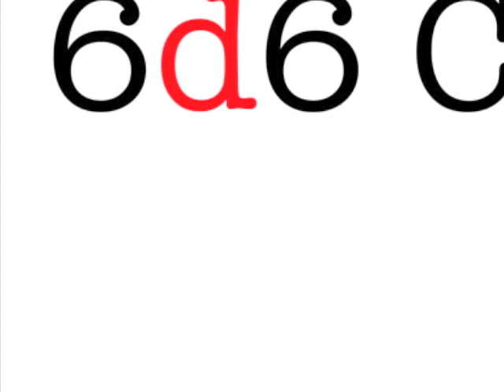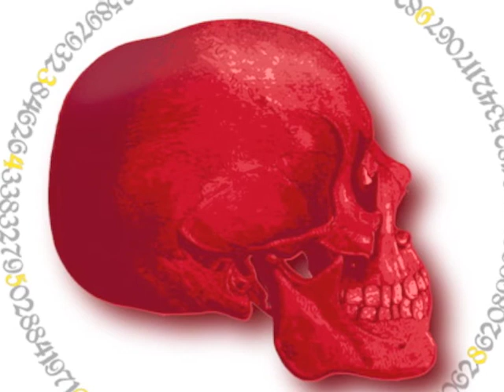Kickstarter Voice Over Test